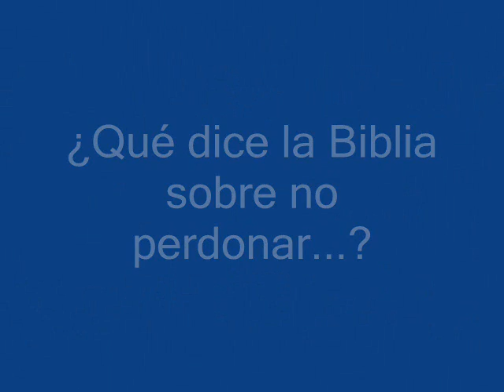Kingpin, El Rey de los pinos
Exctracto de la película Kingpin, también conocida como 'Locos por el juego' o 'Vaya par de idiotas', dirigida por los hermanos Farrelly (Loco por Mary, Tonto y re Tonto) y protagonizada por Woody Harrelson (Roy Munson), Randy Quaid (Ishmael), Bill Murray (Ernie McCracken) , Vanessa Angel (Claudia), estrenada en 1996.
Kingping es una comedia súper divertida en la que se puede ver a muchos de los actores que después aparecerán en la peli Loco por Mary (There's Something About Mary). Trata sobre la desgracia de un talentoso jugador de bolos que, después de sufrir un castigo tras una malograda apuesta en un juego en la que pierde la mano derecha (por culpa de su archirrival, Ernie McCracken), se embarca hacia una nueva aventura que lo reivindique en su vida personal y profesional convenciendo a un ingenuo personaje proveniente de la comunidad Amish para que sea su pupilo y participe de una gran competencia de bolos que dará un millón de dólares al ganador del torneo.
En esta ocasión "¿Qué dice la Biblia sobre no perdonar?, ¡muy fácil! Está en contra".